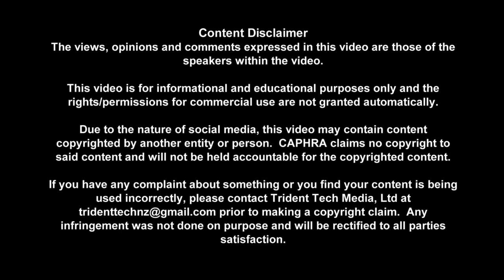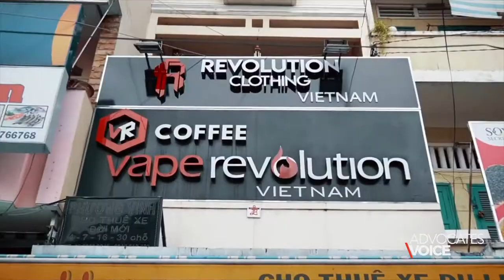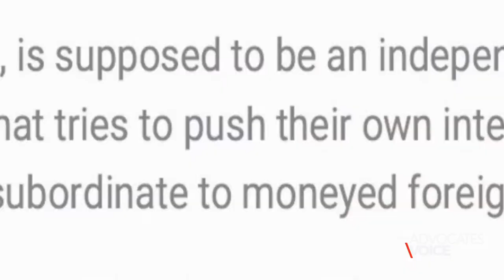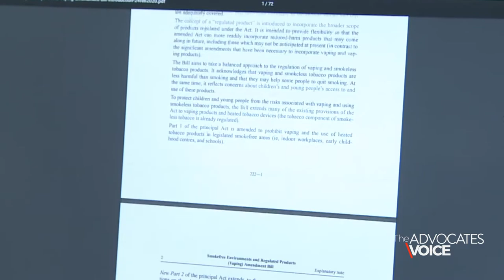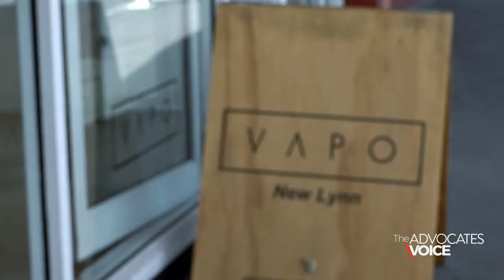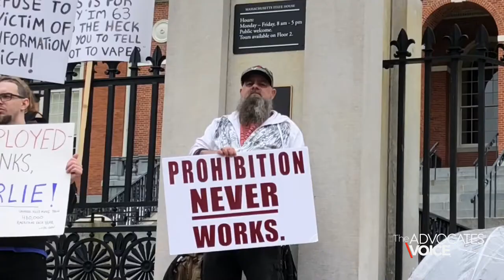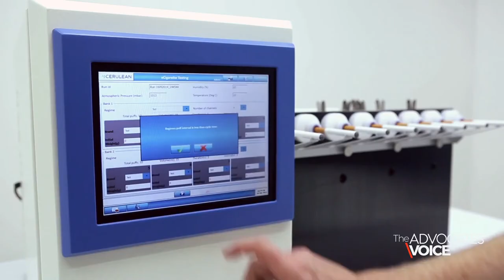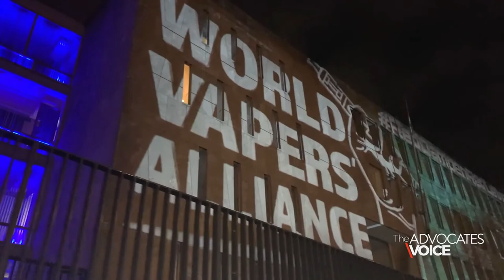The Advocates Voice - Episode 4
The Advocates Voice covers issues in Asia Pacific (and the world) relative to Consumers and Tobacco Harm Reduction.   Information that is important to know, so that we can be informed consumers.

Stories in Depth:
                                                        Starts at:
Vietnam                                              :40
Philippines                                       1:56
New Zealand                                   3:28

Summary Review:
                                                         Starts at:
WHO "Commit to Quit"                   6:46
Europe:  Netherlands                      8:14
Upcoming V4V Webinar                 9:15